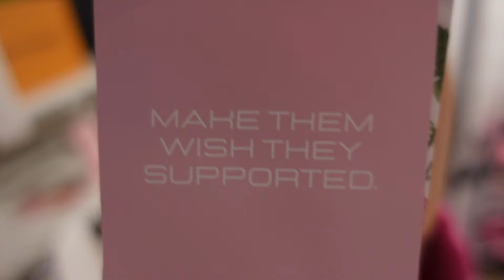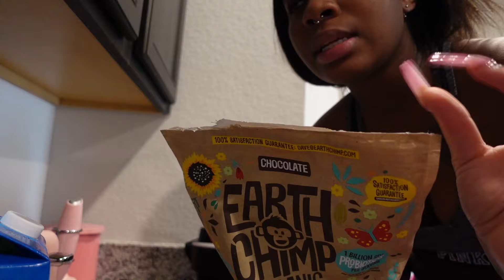Entrepreneur Vlog: Gym Day, Sunday Reset & Inventory Haul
Welcome to a productive day in my life as an entrepreneur!

Protien Powder

how to start a business 2024
entrepreneur vlog
how to secure brand deals
how to start a vending machine business
business tips for success
how to structure your day as an entrepreneur
day in the life of a young entrepreneur